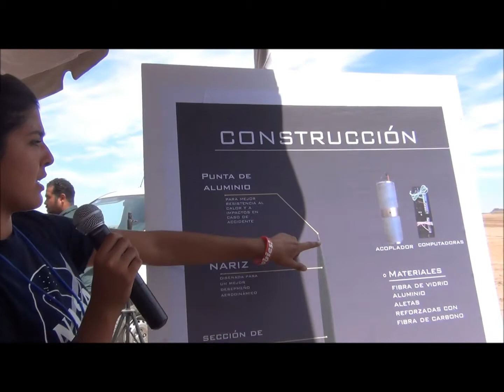LANZAMIENTO DEL COHETE CIMARRÓN I UABC-NASA-SJSU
Lanzamiento del Cohete Cimarrón I, construido por estudiantes de la carrera de Ingeniería Aeroespacial.